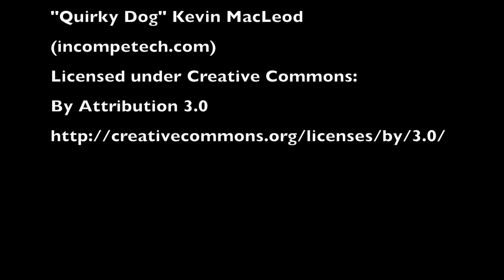AP Biology: A Day in the Life of a Cell Project | The John Cooper School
Dr. Davies AP Biology Class Project